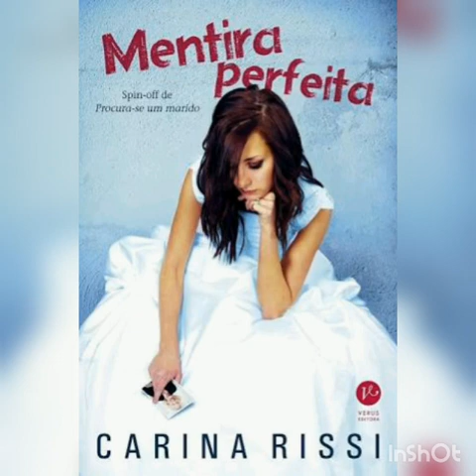Audiobook do Livro Mentira Perfeita vídeo #7